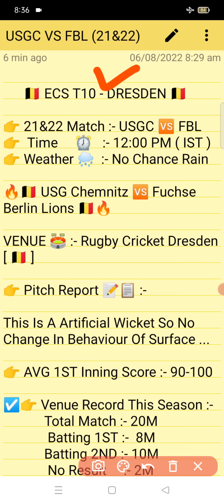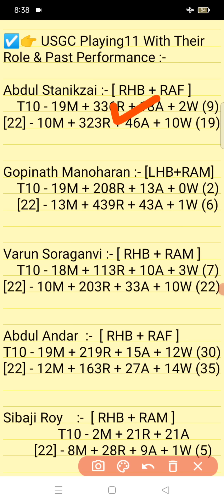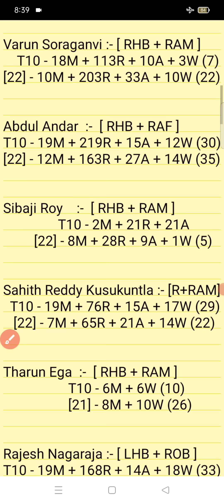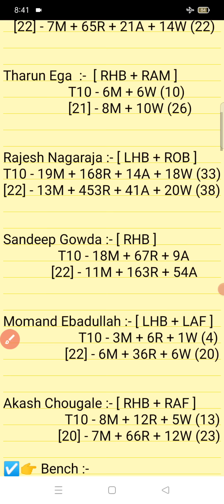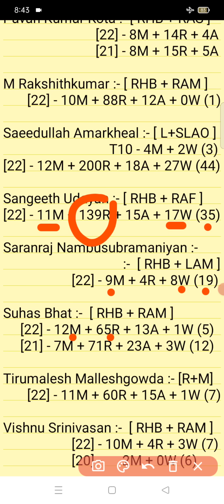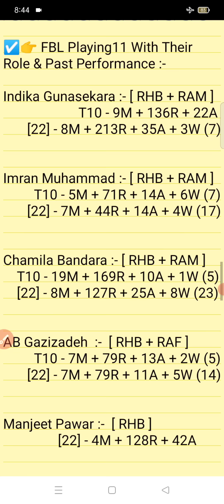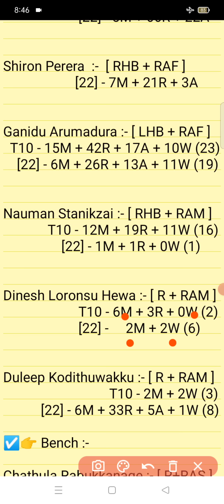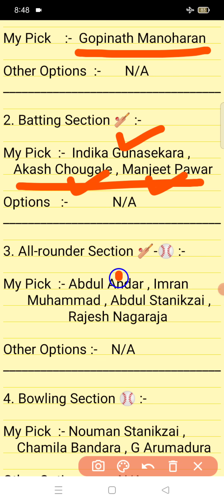USGC vs FBL || FBL Vs USGC Prediction || USGC VS FBL 21ST ECS T10 DRESDEN MATCH